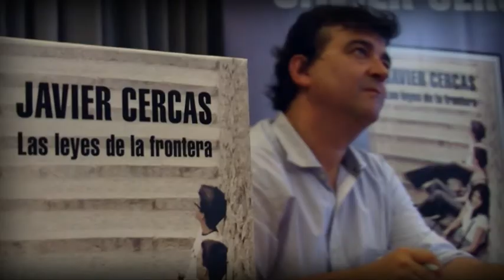Tráiler Las leyes de la frontera en Girona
El pasado 25 de septiembre Javier Cercas presentó su nueva novela LAS LEYES DE LA FRONTERA en un marco incomparable, la ciudad de Girona. La jornada empezó con una multitudinaria rueda de prensa con la participación del autor, Núria Cabutí (consejera delegada de Random House Mondadori), Carles Puigdemont (alcalde de Girona) y Claudio López de Lamadrid (Director editorial). Después de responder a las numerosísimas preguntas de los periodistas, Javier Cercas lideró un paseo por las calles del centro de la ciudad, más concretamente por aquellas que en su día conformaron el Barrio Chino, tan presente en la novela. Durante el paseo tanto periodistas como libreros asistieron a los comentarios del autor sobre la novela y su ciudad. Por la tarde, en el magnífico Saló de Descans del Ayuntamiento de Girona, Javier Cercas desveló algunas claves interpretativas de la novela en presencia de libreros de toda España. Estuvo acompañado de su editor, Miguel Aguilar, Guillem Terribas (Llibreria 22) y Carles Monguilod.